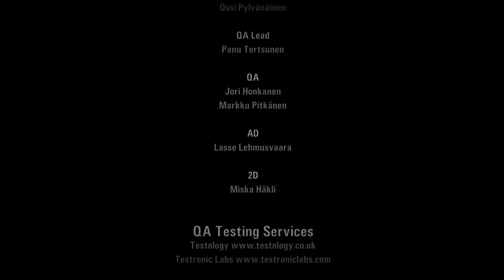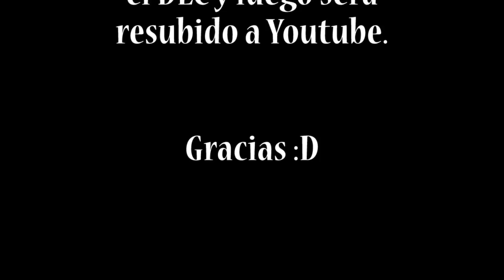Alan Wake: No entendí un choto. | Ep. Final